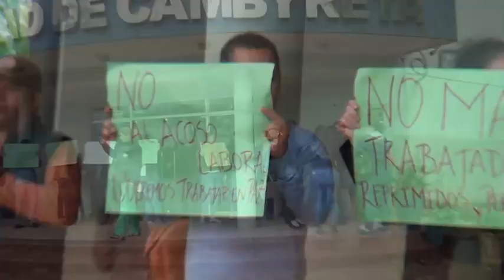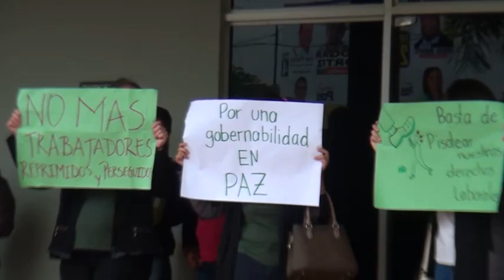Tribunal Electoral reconfirma a Matoza como intendente interino de Cambyretá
Esto en tanto se resuelva el pedido de nulidad planteado por Diego Colman Adamy, quien fue designado por los Concejales como el nuevo Intendente interino.

La resolución podría darse en días más, según explicó la misma.